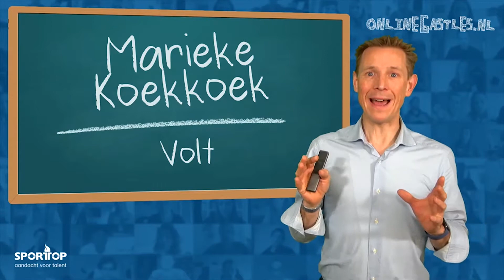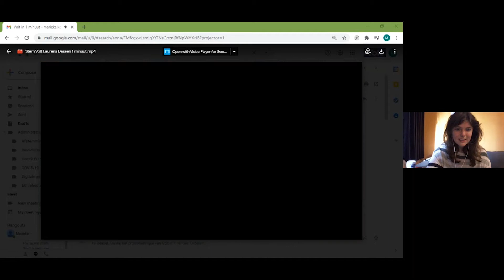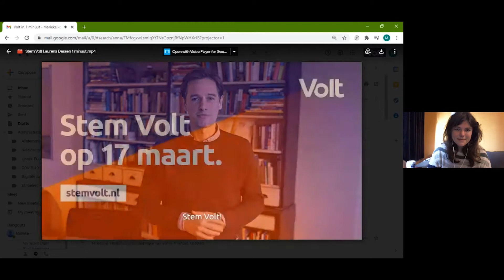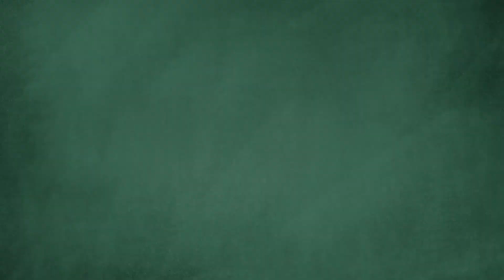Juf Marieke Koekkoek (Volt) – Verkiezingsspecial – OnlineGastles.nl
Samen met een team van politici verzorgden we rondom de Tweede Kamerverkiezingen 2021 online gastlessen voor zoveel mogelijk basisscholen om de kinderen meer te betrekken bij de politiek. Wat zijn verkiezingen precies? Waarom zijn deze er? En welke rol heeft de gastdocent hierin? Daarnaast komen er in de lessen ook maatschappelijke thema’s voorbij die aansluiten bij de belevingswereld van de kinderen.

Vrienden van de Verkiezingsspecial zijn:

SportsGen sportmarketing, Sporttop, Simpel.nl, Milcraft en Mooij Werkt IT

Bekijk meer afleveringen uit de verkiezingsspecial!